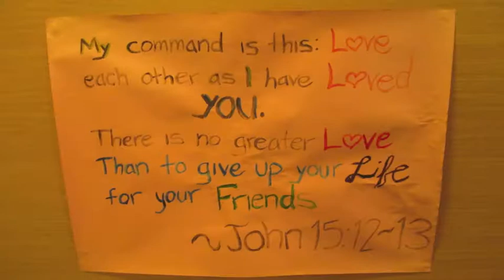Break Through 2013 Recap